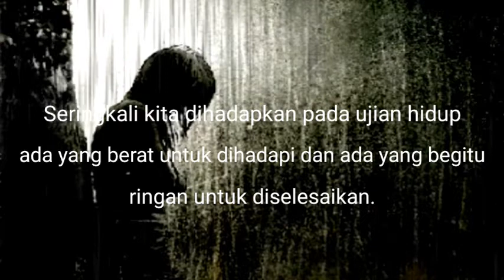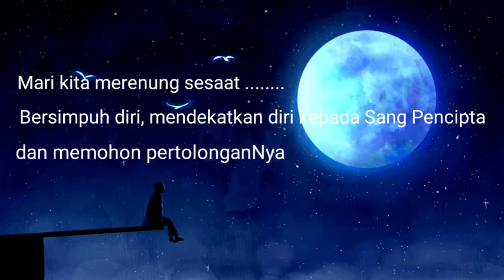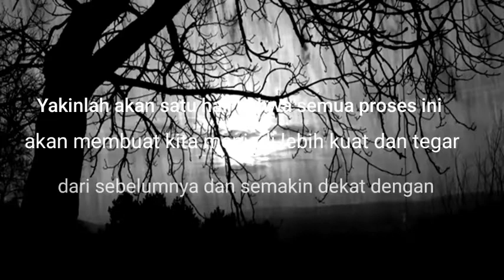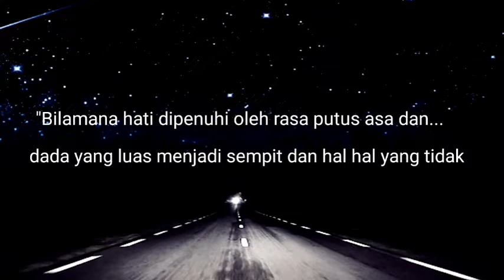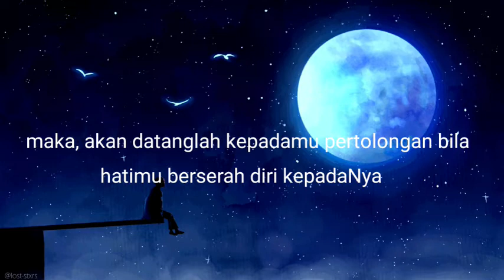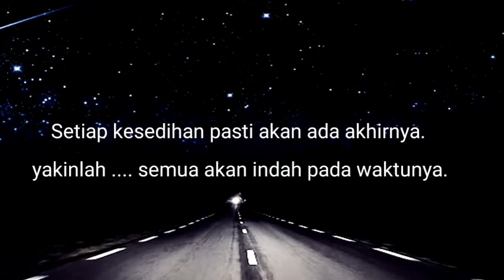SELALU ADA KEMUDAHAN - RENUNGAN ISLAMI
Assalamu'alaikum, seringkali kita dihadapkan pada ujian di kehidupan ini. Ada yang terasa begitu berat untuk dihadapi tetapi ada juga yang begitu mudah untuk diselesaikan. Yah. setiap manusia di muka bumi ini pasti punya masalahnya masing-masing, tinggal bagaimana cara kita menghadapinya dan menyelesaikannya. Marilah merenung sejenak lewat video SELALU ADA KEMUDAHAN ini, saya berharap kita semua dapat menghadapi semua ujian ini dengan bijak. Semoga bermanfaat ya.